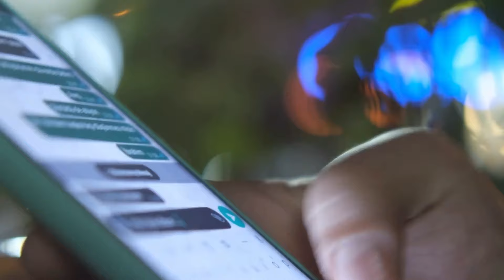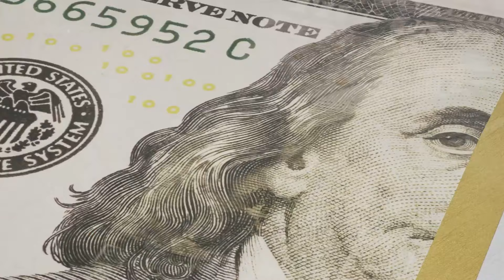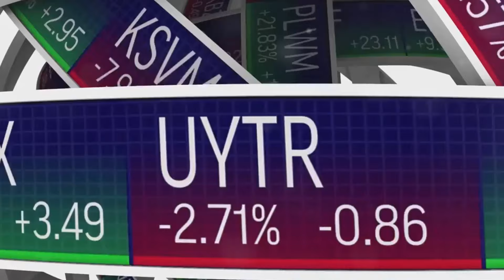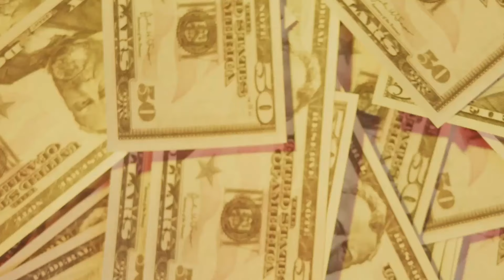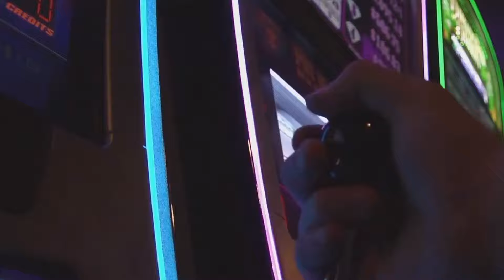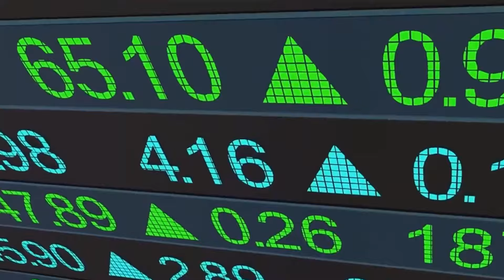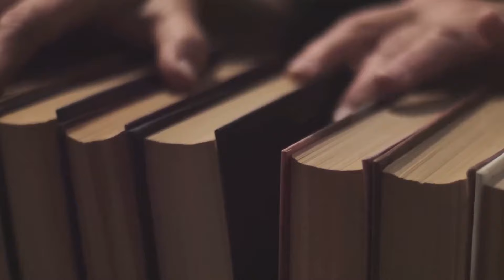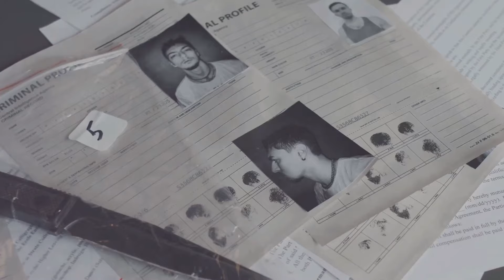5 Most Insane Mobsters - (Chicago Outfit)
Step into the shadowy world of organized crime with our countdown of the Top 5 Most Insane Mobsters of the Chicago Outfit. These notorious criminals didn’t just make headlines—they changed the landscape of Chicago's underworld with their cunning, brutality, and, at times, bizarre methods. If you’re fascinated by mafia documentaries, real-life crime stories, or infamous gangsters, this video will take you deep into the history of the Chicago Mafia and its most deranged players.

At #5, we start with Marco D’Amico, a Mafia Mastermind known for his brilliant strategies and iron-fisted rule in the Chicago crime syndicate. At #4, Tony 'Joe Batters' Accardo made the jump from ruthless enforcer to Chicago mob boss, earning a deadly reputation with a bat before rising to the top. #3 is James ‘Little Jimmy’ Marcello, the Discreet Dictator, a boss who ruled behind the scenes with lethal precision. At #2, Paul Ricca, the Unsung Power Player, quietly orchestrated many of the Outfit’s moves, making him a hidden yet pivotal figure in Chicago mob history. And finally, at #1 is Joey 'The Clown' Lombardo, the Circus Kingpin who used his charm and humor to disguise his dangerous mob life.

Perfect for fans of true crime stories, mafia bosses, and the history of organized crime in Chicago, this video digs into the criminal minds of these dangerous mobsters and uncovers how their insane reigns left a lasting mark on the city.